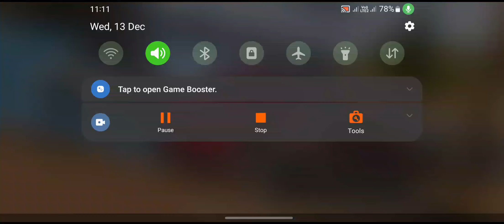Offroad Prado Jeep Driving - Android gameplay